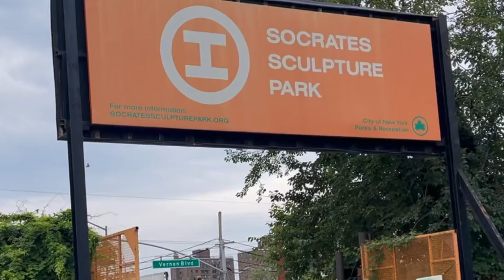New York City Parks: Socrates Sculpture Park ,Long Island City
Park located next to Costco ,Long Island City,New York City